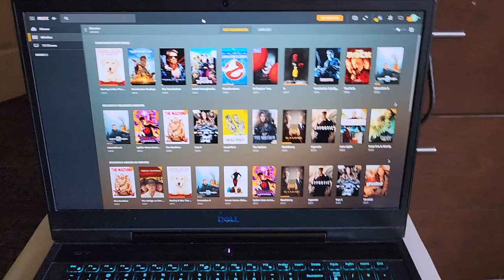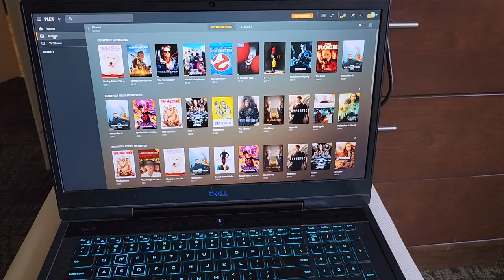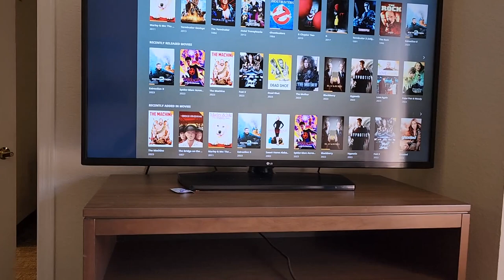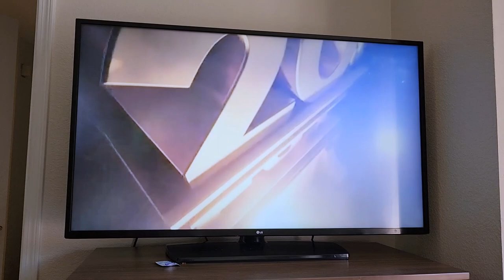Travel Like A Pro!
**    Interested in a Medical Technology career? Contact the folks over at CBET.EDU to discuss which of their programs works best for you. Tell them Better Biomed sent you and you’ll be taken care of.